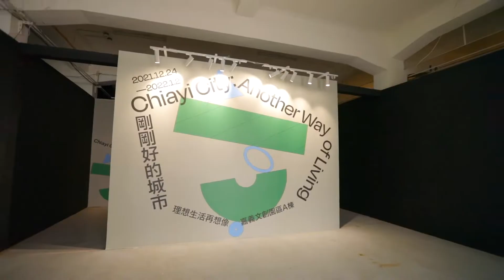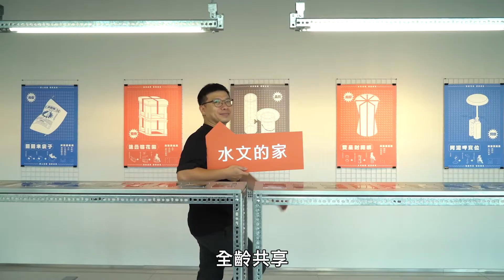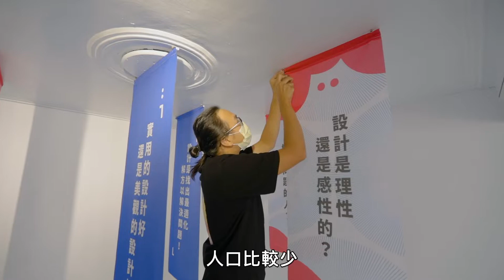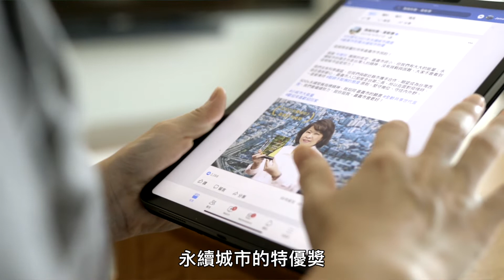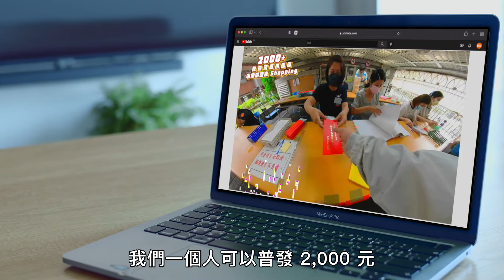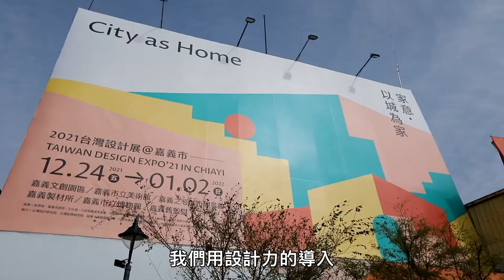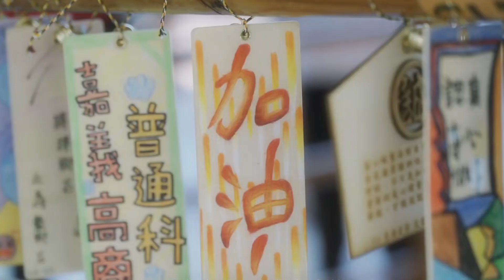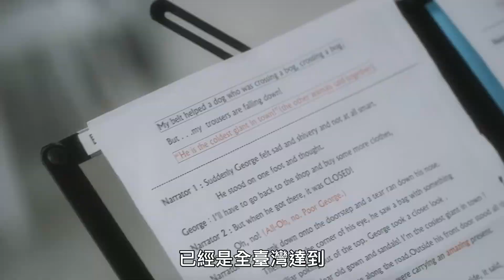全齡共享幸福抵嘉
臺灣史上第一座建城城市，阿里山鐵道帶來林業發展，經濟繁榮厚植藝術人文底蘊，木都、畫都成就城市美名。

全齡共享世代宜居的嘉義市，有中南部最優質的教育文化、長照醫療、美食與生活機能，重情重義、相挺到底、永不放棄，是植入DNA的嘉義KANO精神。

一切以人為本，藉由創新，將設計導入城市治理，讓它的美不斷被看見。這座剛剛好的城市，小的剛剛好、老的剛剛好、慢的剛剛好，就像雞肉飯，給人帶來飽足幸福感，幸福進行式=嘉義未來式。